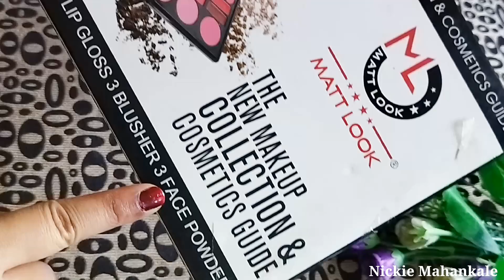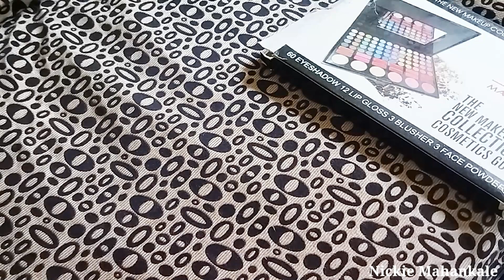MATT LOOK The New Make Up Collection | MATT LOOK Eyeshadow Palette Unboxing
Love & Light
Nickie Mahankale 💛